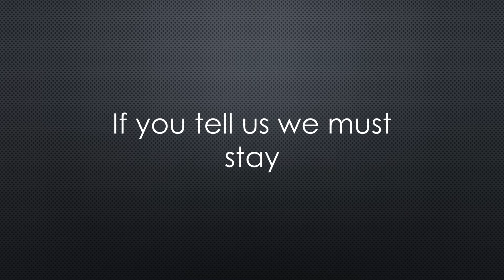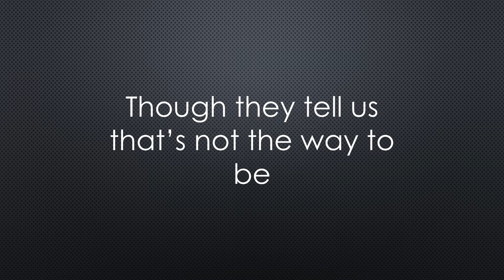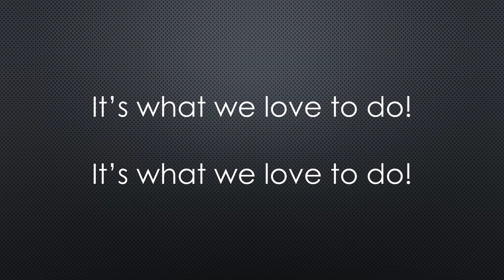Kitty Cat Capers Mischief and Mayhem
Words and music for Mischief and Mayhem from Kitty Cat Capers by Jill and Michael Gallina.  Students can use this to practice the music for our program